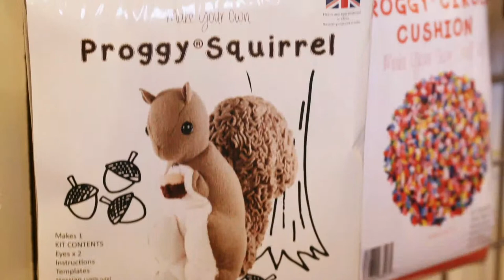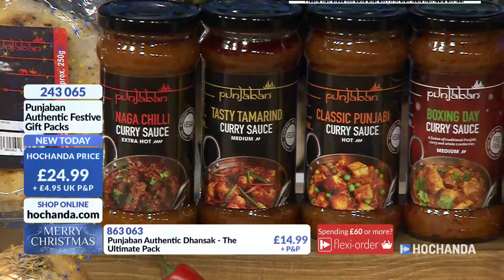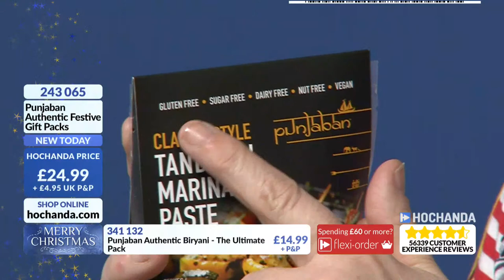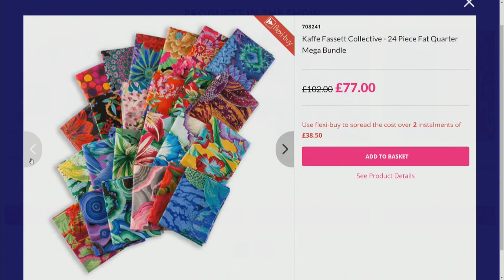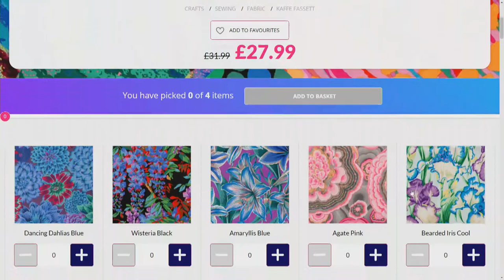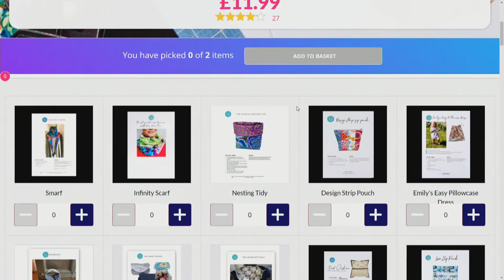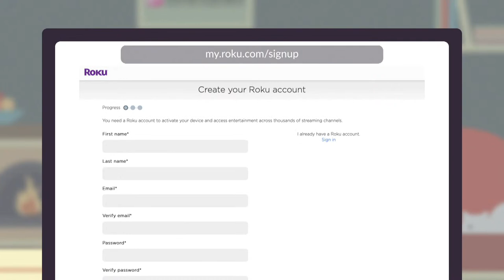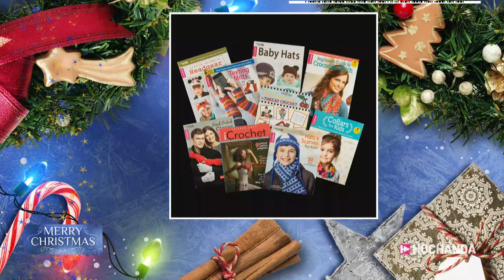Crochet, Cooking Ideas and More on Hochanda - The Home of Crafts, Hobbies and Arts